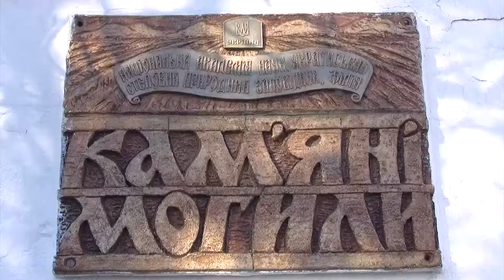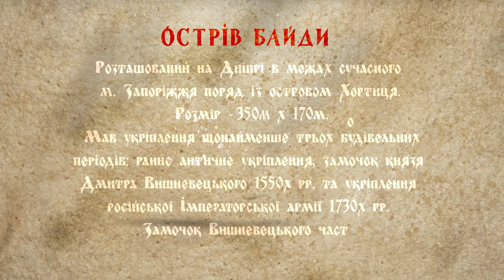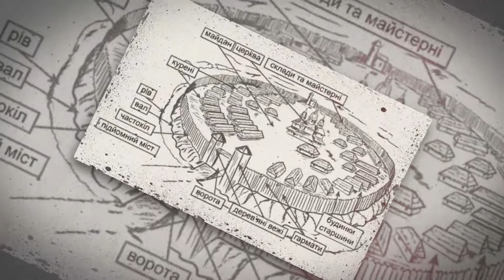Хортицька Січ. Козацька звитяга №9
""Хортицька Січ". Козацька звитяга" №9. Здавна русичі, бродники, а згодом і перші козаки вважали Хортицю своєю твердинею і будували там свої «засіки». Уходники, як наприкінці 15 століття називали вільних озброєних мисливців та рибалок, мали на острові свою постійну базу, де зберігали порох, зброю і припаси. Питання – чи була на Хортиці козацька Січ - і досі лишається відкритим. Серед істориків з цього приводу точаться жваві суперечки. У 1554 році на острів Мала Хортиця, що поруч з великим островом, прибув колишній канівський та черкаський староста князь Дмитро Вишневецький. Тут він власним коштом побудував укріплений замок, або городок. Про це та про інші козацькі укріплення на Хортиці - у цьому випуску програми. У рубриці "Виживання" - способи звільнення від захоплень за допомогою козацького бойового мистецтва.